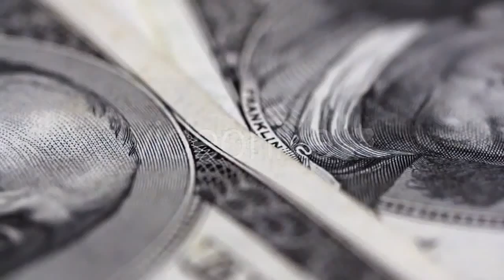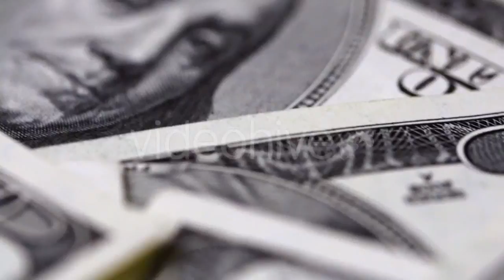Tide In - (nature) Stock Footage | Mega Pack +40 items